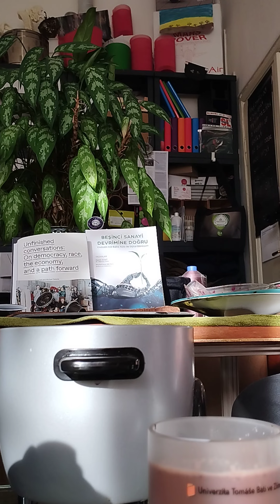RICE COOKER - HOW TO MAKE HOT CHOCOLATE